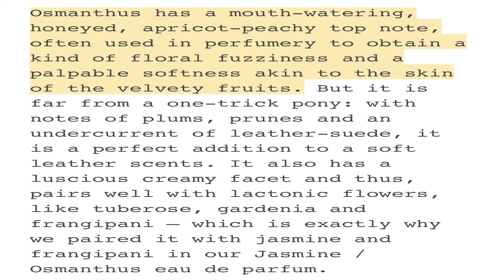O MAN SIS - who knew OSMANTHUS is a note I potentially love| Note Declutter, Ep 2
O! Man SIS,  OSMANTHUS is in my collection. Check out the dozen fragrances that Some of these are loves - who knew?

A mouth-watering, honeyed, apricot-peachy note, often used in perfumery to obtain a kind of floral fuzziness, a palpable softness akin to the skin of the velvety fruits.

Do you know any of these?  Thanks for being here!

Working down to 300 bottles from 700/800-ish

☆ AMAZON STOREFRONT ☆